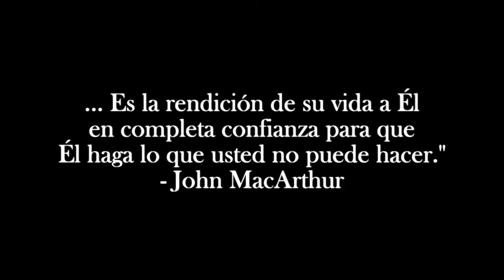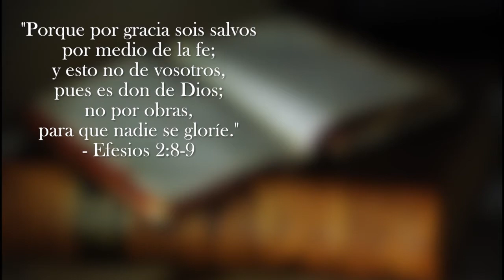Conferencia MEDA - Cuan Gran Salvación - Dr. George Zemek